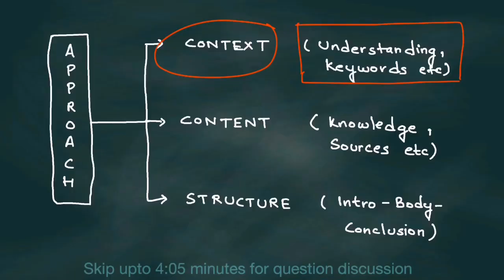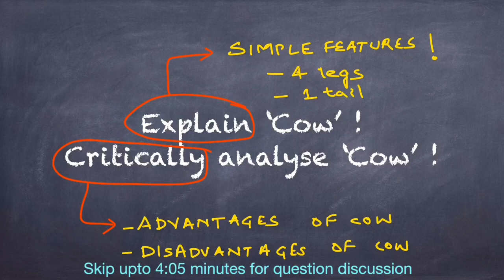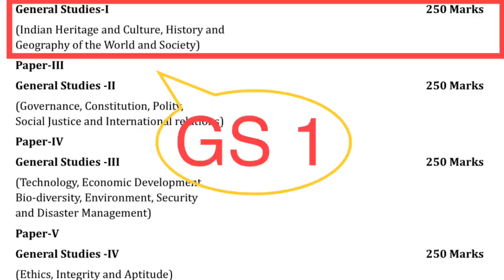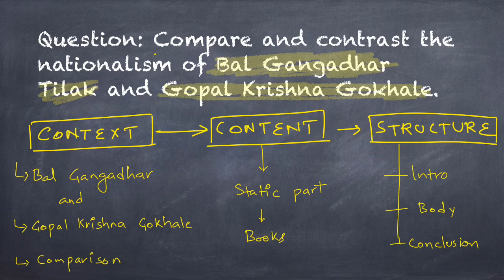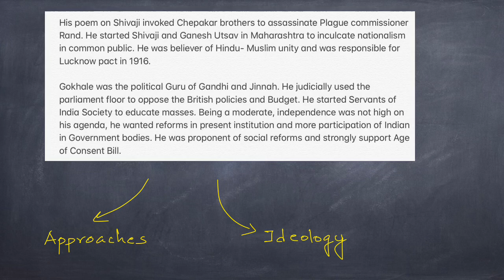Modern History | Compare Gokhale and Tilak | GS 1 | Subject-wise Mains Answer Writing Practice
*Send one question in one .pdf file only
*The format must be in .pdf only.
* Free evaluation is done within 2-3 days in normal circumstances.
* It can be delayed up to 5-7 days due to sudden large inflow of answers.
*You are allowed to send any answer from any sources.

*We can’t do evaluation of answers written in Hindi formal language. Apologies!
*We can’t do evaluation of answers from Optional Subjects. Apologies!
(May be in near future if our resources expand. Hope ! You understand)

This is highly productive ANSWER WRITING PRACTICE SERIES for UPSC aspirants from all dimensions.

* Series will help and guide you to develop your answer writing skills. Basically, it will make you beginner to advanced in it.
* Question are strictly as per the standard of UPSC
* Question are taken from the most important topics for the UPSC Mains exam 2020.
* So, you’re not only practice writing but also learning and revising the important topics for UPSC mains exam 2020.
* Daily Answer Writing practice will help you to develop a habit to write answers daily.

Hit the SHARE button - If you want to Help others !

CrispContent
Reading~Sharing~Helping